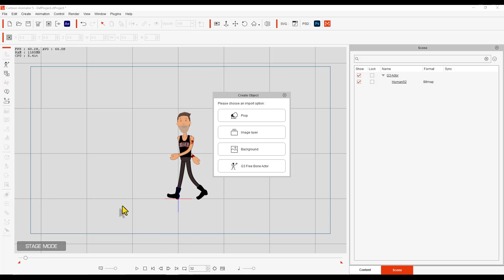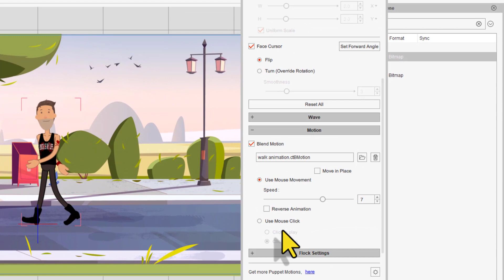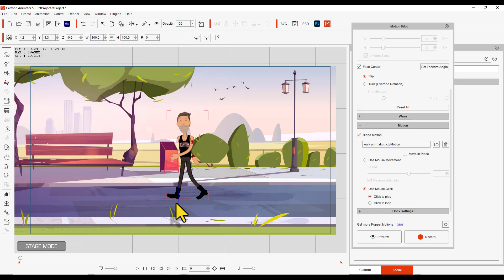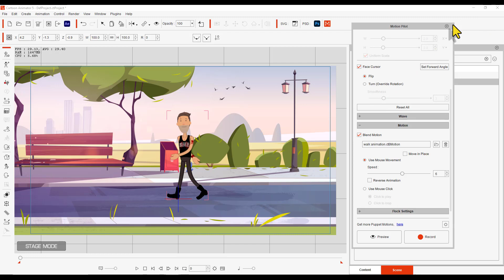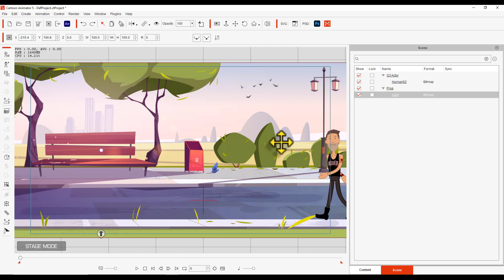motion pilot walk animation in cartoon animator 5.2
Hi, guys this new tutorial I want to show you how to use motion pilot walk animation in Cartoon Animator 5.2.  So easy to use the spring bones new tool. different type of function I want to show you step by step.